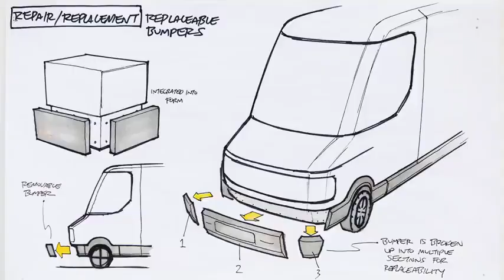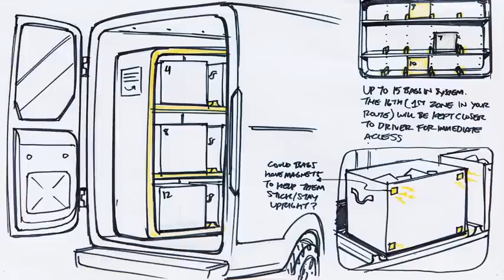Our new electric delivery vehicles. Delivering packages to customers in 2021.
Amazon is developing 100.000 electric delivery vehicles with Rivian. Our new vans will start delivering packages to customers in 2021. Go behind the scenes and see how they’re made.